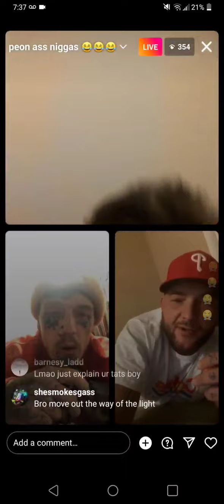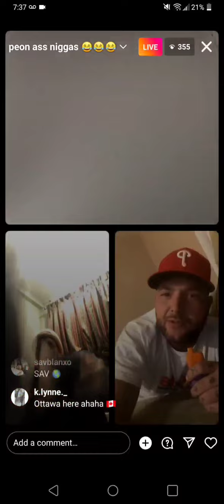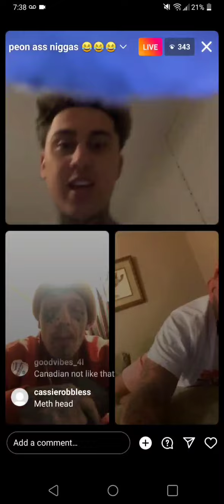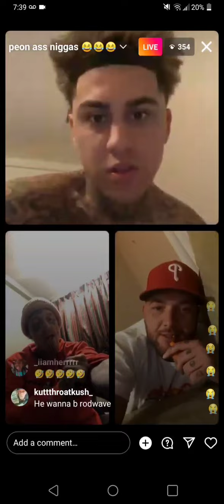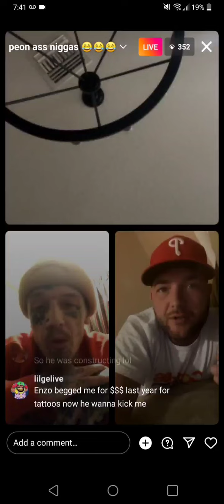954enzo Greenhatguy and braybrands aka signedrapper from Canada going back and forth